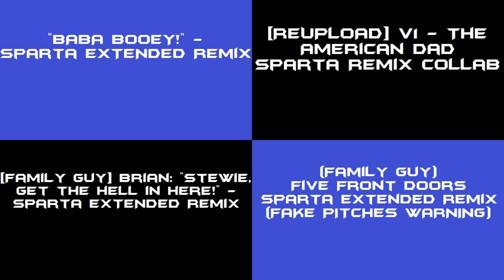(PLEASE DON'T BLOCK THIS) Sparta Remix Side by Side 199 (Jeo Vasquez Style)